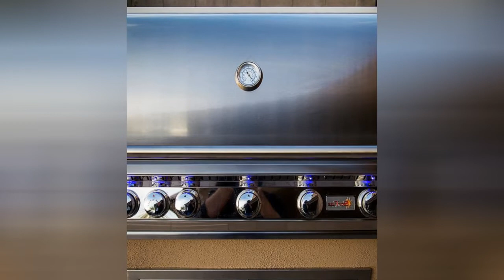75 Beautiful Blue Porch With A Fire Pit Design Ideas #1513 💙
0:00 - Intro
0:00:12 -  #1
0:00:17 -  #2
0:00:22 -  #3
0:00:27 -  #4
0:00:32 -  #5
0:00:37 -  #6
0:00:42 -  #7
0:00:47 -  #8
0:00:52 -  #9
0:00:57 -  #10
0:01:02 -  #11
0:01:08 -  #12
0:01:14 -  #13
0:01:20 -  #14
0:01:26 -  #15
0:01:32 -  #16
0:01:38 -  #17
0:01:44 -  #18
0:01:50 -  #19
0:01:56 -  #20
0:02:02 -  #21
0:02:09 -  #22
0:02:16 -  #23
0:02:23 -  #24
0:02:30 -  #25
0:02:37 -  #26
0:02:44 -  #27
0:02:51 -  #28
0:02:58 -  #29
0:03:05 -  #30
0:03:12 -  #31
0:03:19 -  #32
0:03:26 -  #33
0:03:33 -  #34
0:03:40 -  #35
0:03:47 -  #36
0:03:54 -  #37
0:04:01 -  #38
0:04:08 -  #39
0:04:15 -  #40
0:04:22 -  #41
0:04:29 -  #42
0:04:36 -  #43
0:04:43 -  #44
0:04:50 -  #45
0:04:57 -  #46
0:05:04 -  #47
0:05:11 -  #48